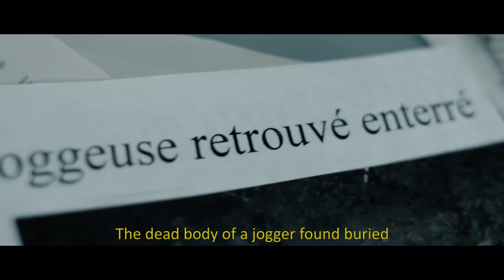L'asymetrie du papillon - TEASER Shortfilm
Teaser of the french short film : L'asymétrie du papillon (The butterfly's asymmetry)

Directed by Gaetan Selle
With Isabelle Vary, Philippe Ohrel and Joel Villy
Written by Isabelle Vary and Philippe Ohrel
Musique teaser "Dream Predator" - Cedric Baravaglio, Jonathan M. Ochmann, Zdravko Djordjevic